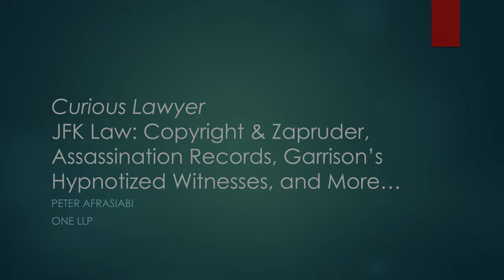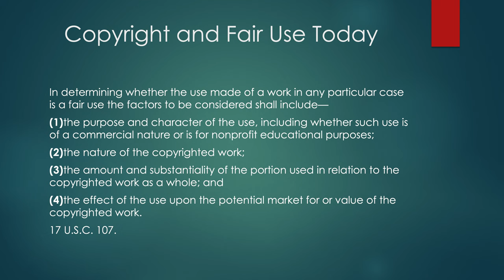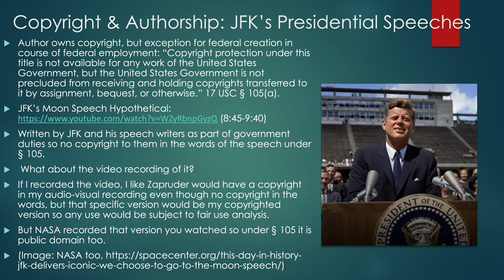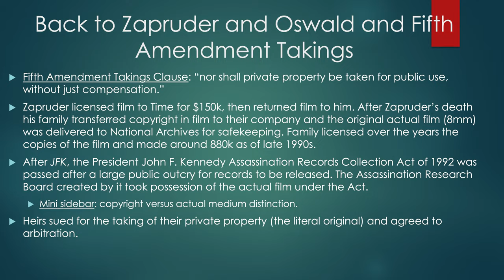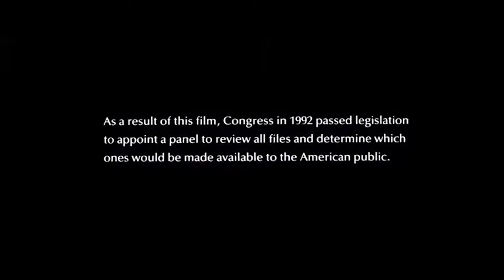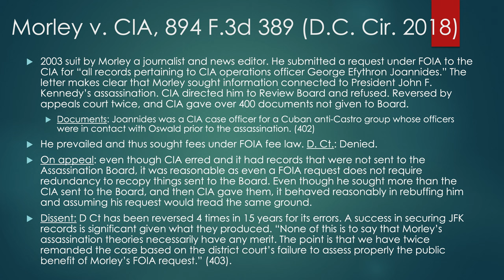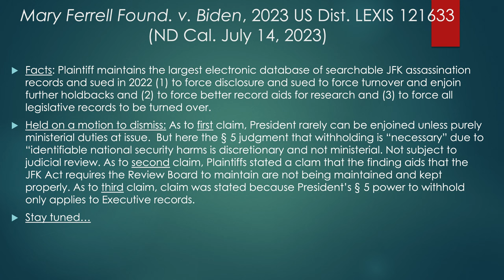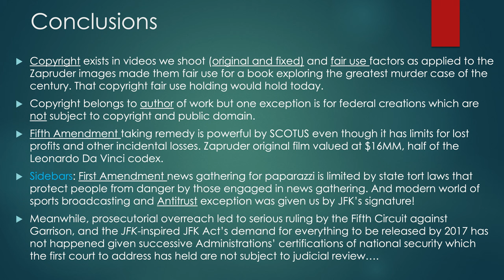The Curious Lawyer: JFK Law: Copyright & Zapruder, Assassination Records, and More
What is “slavery,” what is “involuntary servitude” and where do courts draw the lines between forced labor, physical coercion and civic duties that sometimes require free labor? The answers lie in part on the meaning of the Thirteenth Amendment. In the latest installment of “The Curious Lawyer” series, Peter Afrasiabi takes a deep dive into this amendment, reminding us what it protects and illustrating its impact on the other constitutional protections we enjoy. Whether you are a budding constitutional scholar or simply looking for interesting facts to share at a cocktail party, this constitutional law series is for you.

Presenter: Peter Afrasiabi